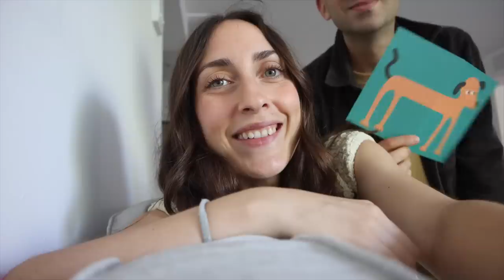Semanas esperando este momento!!!! Raque Late Vlogs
¡Hola a todos! Después de mucho tiempo esperando... llegó el día de volver al ginecólogo e irnos de vacaciones!

Programa de edición de video: Final Cut Pro X
Cámara: Canon M6 MARK II